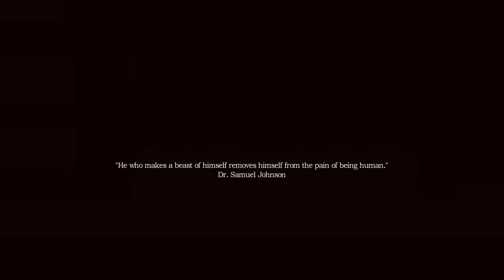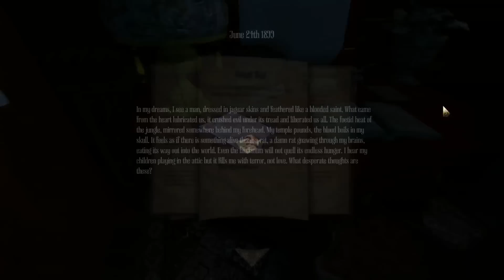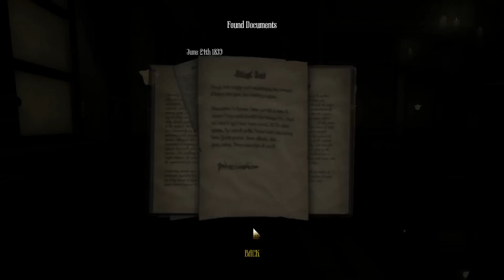Let's Silently Play Amnesia: A Machine for Pigs (Part 1)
The first part to my Silent Let's Play for Amnesia: A Machine for Pigs.